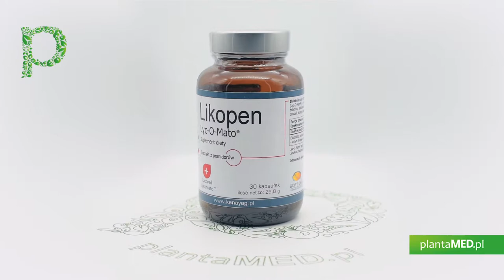Sklep plantaMED.pl poleca: Likopen Lyc-O-Mato 20 mg (30 kaps.) Soft Gel